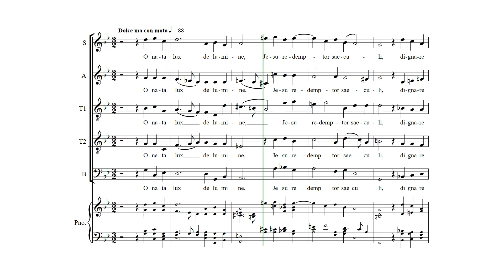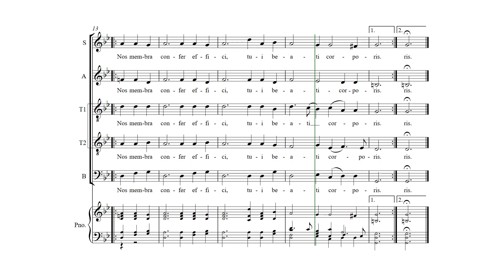O Nata Lux (Tallis) - Soprano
Title: O Nata Lux
Composer: Thomas Tallis  (c. 1505-85)
Voicing: SATTB a cappella

Our next concert is May 2020, where we'll be performing this piece of music. I've uploaded this and other learning tracks predominantly for my choir's usage, but I hope any others who struggle to learn in their own rehearsals will find this useful. Please let me know of any mistakes!

This setting by Tallis is the office hymn at Lauds of the Feast of Transfiguration, which is observed by recent Anglicanism as the last Sunday before Lent. It was published in a collection intended to exalt English choral tradition to foreigners, with key elements of "rich sonority, metrical ambiguity, and odd shifts of harmony."

N.B. The C♮ by the Tenor 2s is intentional - this is an instance of false relation (and sounds less horrific when not sung by Sibelius!)

Latin:
O nata lux de lumine, Jesu redemptor saeculi,
Dignare clemens supplicum laudes precesque sumere.
Qui carne quondam contegi dignatus es pro perditis
Nos membra confer effici Tui beati corporis.

English translation:
O Light born of Light, Jesus, redeemer of the world,
mercifully deign to accept the praises and prayers of your suppliants.
O you who once deigned to be hidden in flesh on behalf of the lost,
grant us to be made members of your blessed body.

I copied this out from my copy of 'European Sacred Music'. You can purchase a copy here: